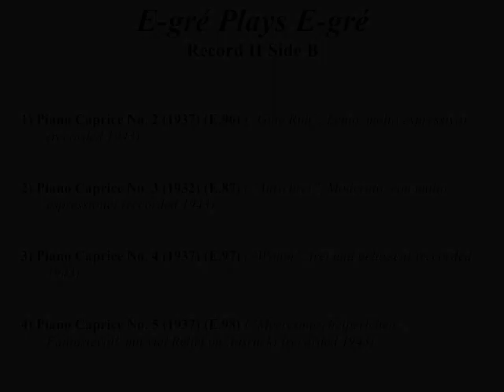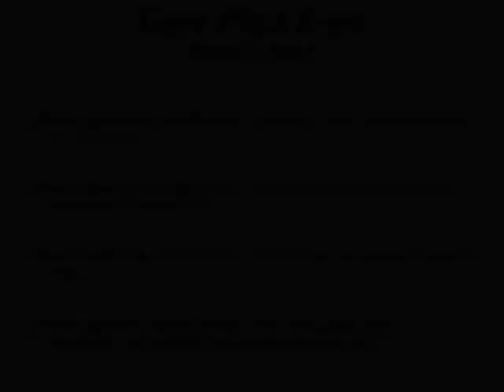S.C. Eckhardt-Gramatté E-gré Plays E-gré Record 2 Side B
From the 4 vinyl-album series... PRINT MUSIC IS AVAILABLE ©Eckhardt-Gramatté Foundation